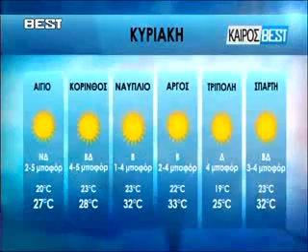BRADINO 12 07 2014